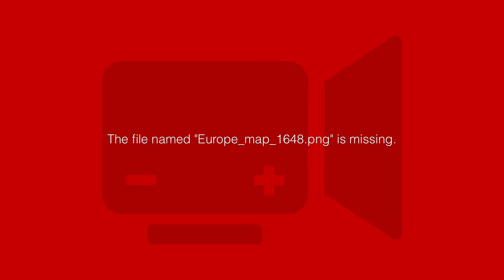HIST 1122 Lesson 24 - Rise of Austria & Prussia